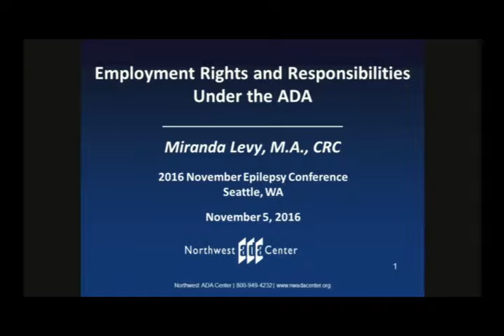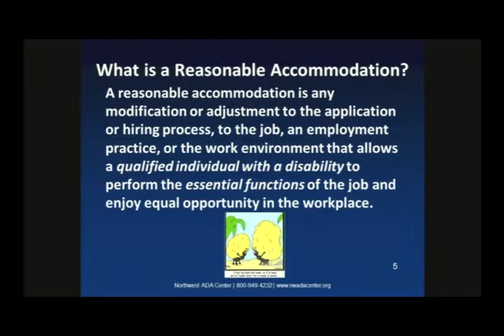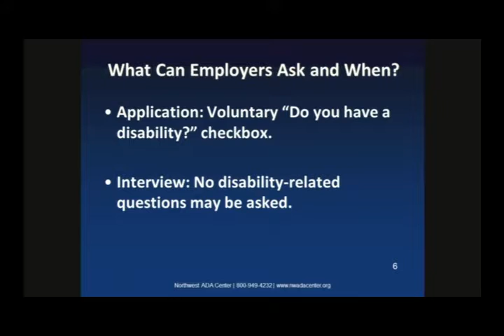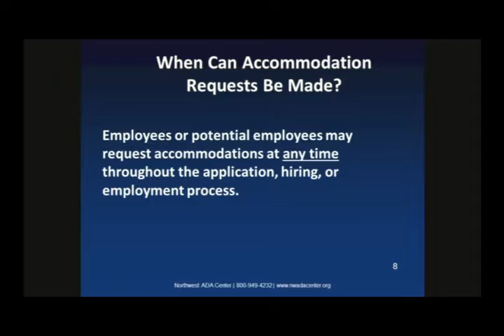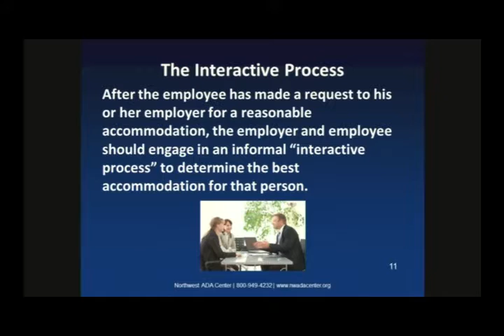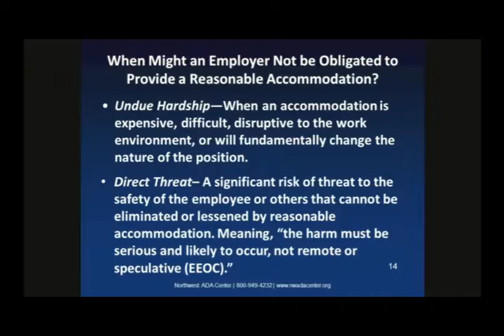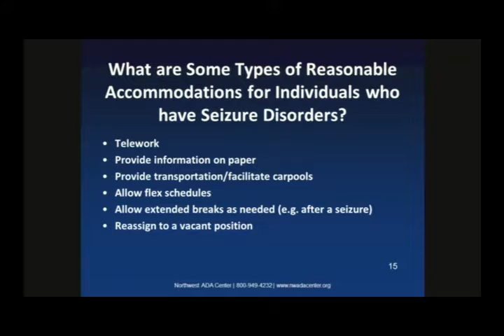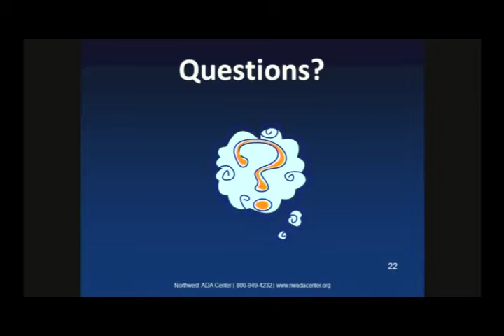Employment Rights And Responsibilities Under The ADA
Miranda Levy
Training and Information Specialist
Northwest ADA Center, University of Washington